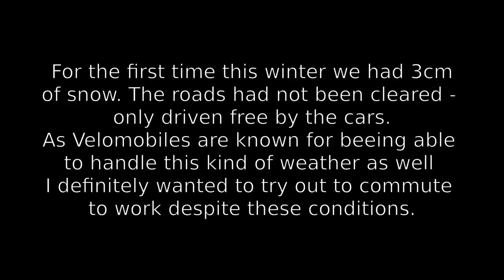Velomobil Mango #087 is beeing reeved into...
Sorry in advance for swearing in the video - I couldn't help it :)

The mad laughter is because i had to think about how stupid this all was because he didn't gain anything...